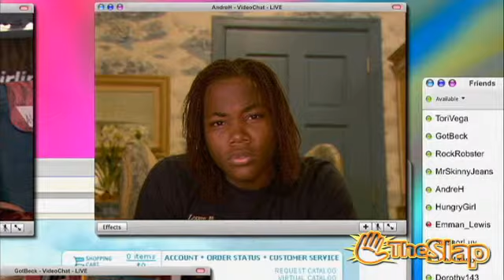Cat's Joke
Q: What did the young shrimp say when his mom asked why he wouldn't share his toys?
A: Sorry. I'm a little shellfish! XD